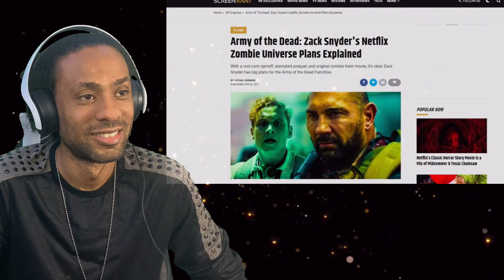Army Of The Dead Pitch Meeting Reaction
Army Of The Dead Pitch Meeting By Screen Rant was very funny I'm going to watch this movie no lie never seen it before looks really fun.

00:00 - start
00:58 - reaction
07:43 - Thoughts

Govee LED light strips

Ring Light

GEEKOTO softbox Lights